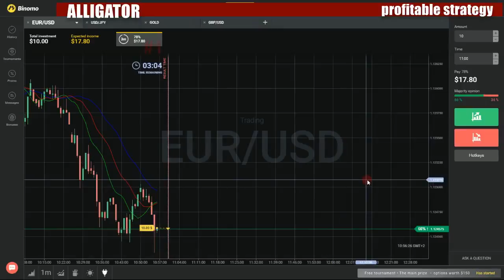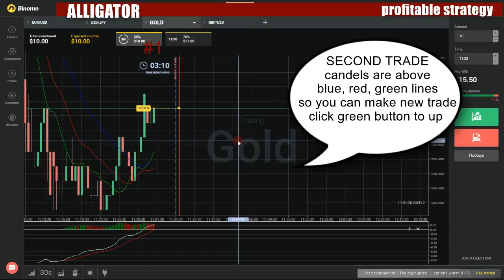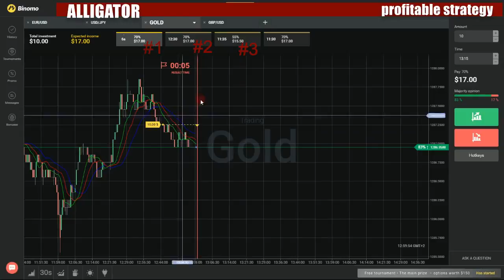Binary options profitable strategy - How to make money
My favorite movies:

Mixed Doubles: Part 2
Molly: Part 1
Molly: Part 2
Moment of Truth: Part 1
Moment of Truth: Part 2
Mother's Little Helper: Part 1
Mother's Little Helper: Part 2
Motherly Love: Part 1
Motherly Love: Part 2
Mothers and Daughters: Part 1
Mothers and Daughters: Part 2
Mozart Rules: Part 1
Mozart Rules: Part 2
My Brother's Keeper: Part 1
My Brother's Keeper: Part 2
My Sisters's Keeper: Part 1
My Sisters's Keeper: Part 2
My Son, My Son: Part 1
My Son, My Son: Part 2
My Way: Part 1
My Way: Part 2
Natural Selection: Part 1
Natural Selection: Part 2
Never Called Me Mother: Part 1
Never Called Me Mother: Part 2
Never Count Your Chooks: Part 1
Never Count Your Chooks: Part 2
Never Too Late: Part 1
Never Too Late: Part 2
New Beginnings: Part 1
New Beginnings: Part 2
New Kid in Town: Part 1
New Kid in Town: Part 2
New Pastures: Part 1
New Pastures: Part 2
No Apparent Reason: Part 1
No Apparent Reason: Part 2
No Case to Answer: Part 1
No Case to Answer: Part 2
No Love Lost: Part 1
No Love Lost: Part 2
No Man's Land: Part 1
No Man's Land: Part 2
No More Mr. Nice Guy: Part 1
No More Mr. Nice Guy: Part 2
No Place for a Lady: Part 1
No Place for a Lady: Part 2
No Place Like Home: Part 1
No Place Like Home: Part 2
Nobody's Fool: Part 1
Nobody's Fool: Part 2
Nobody's Perfect: Part 1
Nobody's Perfect: Part 2
Not Enough Cooks: Part 1
Not Enough Cooks: Part 2
Nothing But the Truth: Part 1
Nothing But the Truth: Part 2
Now or Never: Part 1
Now or Never: Part 2
Occupational Hazard: Part 1
Occupational Hazard: Part 2
Odds On: Part 1
Odds On: Part 2
Off the Leash: Part 1
Off the Leash: Part 2
Off the Rails: Part 1
Off the Rails: Part 2
Old Flames: Part 1
Old Flames: Part 2
Old Wounds: Part 1
Old Wounds: Part 2
On the Edge: Part 1
On the Edge: Part 2
On the Sheep's Back: Part 1
On the Sheep's Back: Part 2
On the Threshold: Part 1
On the Threshold: Part 2
Once Bitten, Twice Shy: Part 1
Once Bitten, Twice Shy: Part 2
Once Upon a Time: Part 1
Once Upon a Time: Part 2
One for the Road: Part 1
One for the Road: Part 2
One Man's Poison: Part 1
One Man's Poison: Part 2
One with the Lot: Part 1
One with the Lot: Part 2
Only the Good: Part 1
Only the Good: Part 2
Out of Africa: Part 1
Out of Africa: Part 2
Out of Bounds: Part 1
Out of Bounds: Part 2
Out of Proportion: Part 1
Out of Proportion: Part 2
Out of the Blue: Part 1
Out of the Blue: Part 2
Out of Wedlock: Part 1
Out of Wedlock: Part 2
Outside Chance: Part 1
Outside Chance: Part 2
Outsiders: Part 1
Outsiders: Part 2
Over the Rainbow: Part 1
Over the Rainbow: Part 2
Paddling Your Own Canoe: Part 1
Paddling Your Own Canoe: Part 2
Partners: Part 1
Partners: Part 2
Past Imperfect: Part 1
Past Imperfect: Part 2
Paying the Price: Part 1
Paying the Price: Part 2
Personal Choice: Part 1
Personal Choice: Part 2
Phoenix: Part 1
Phoenix: Part 2
Pick of the Crop: Part 1
Pick of the Crop: Part 2
Picking Up the Pieces: Part 1
Picking Up the Pieces: Part 2
Pie in the Sky: Part 1
Pie in the Sky: Part 2
Pig in a Poke: Part 1
Pig in a Poke: Part 2
Pioneering Spirit: Part 1
Pioneering Spirit: Part 2
Play It Again: Part 1
Play It Again: Part 2
Playing House: Part 1
Playing House: Part 2
Playing It Safe: Part 1
Playing It Safe: Part 2
Playing Possum: Part 1
Playing Possum: Part 2
Playing the Game: Part 1
Playing the Game: Part 2
Playing with Fire: Part 1
Playing with Fire: Part 2
Polly Had a Dolly: Part 1
Polly Had a Dolly: Part 2
Positive Steps: Part 1
Positive Steps: Part 2
Power Play: Part 1
Power Play: Part 2
Powerplay: Part 1
Powerplay: Part 2
Price of Love: Part 1
Price of Love: Part 2
Price You Pay: Part 1
Price You Pay: Part 2
Pride and Joy: Part 1
Pride and Joy: Part 2
Prisoner of the Valley: Part 1
Prisoner of the Valley: Part 2
Promises to Keep: Part 1
Promises to Keep: Part 2
Promises, Promises: Part 1
Promises, Promises: Part 2
Puppy Love: Part 1
Puppy Love: Part 2
Race Day: Part 1
Race Day: Part 2
Race, Greed and Colour: Part 1
Race, Greed and Colour: Part 2
Raking Over the Ashes: Part 1
Raking Over the Ashes: Part 2
Reach for the Sky: Part 1
Reach for the Sky: Part 2
Remember Me: Part 1
Remember Me: Part 2
Repairing the Damage: Part 1
Repairing the Damage: Part 2
Revelations: Part 1
Revelations: Part 2
Revelations: Part 3
Revelations: Part 4
Riding for a Fall: Part 1
Riding for a Fall: Part 2
Rituals: Part 1
Rituals: Part 2
Road to Nowhere: Part 1
Road to Nowhere: Part 2
Rocking the Boat: Part 1
Rocking the Boat: Part 2
Romancing the Sloan: Part 1
Romancing the Sloan: Part 2
Runaways: Part 1
Runaways: Part 2
Running Away: Part 1
Running Away: Part 2
Running Wild: Part 1
Running Wild: Part 2
Sacred Cows: Part 1
Sacred Cows: Part 2
Sanctuary: Part 1
Sanctuary: Part 2
Save the Last Dance for Me: Part 1